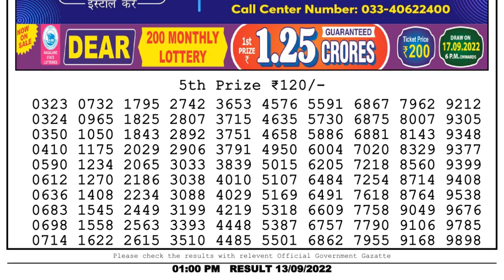🔴Dear Lottery Sambad Live 1pm today 13.09.22 Nagaland State Lottery Result